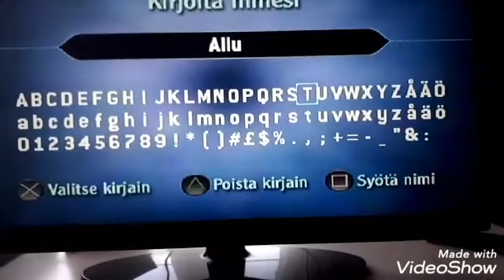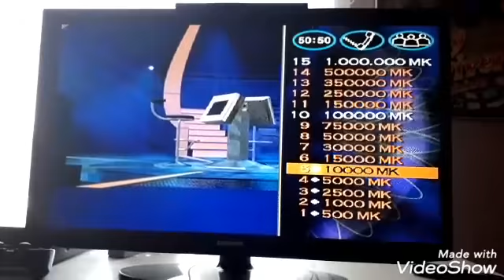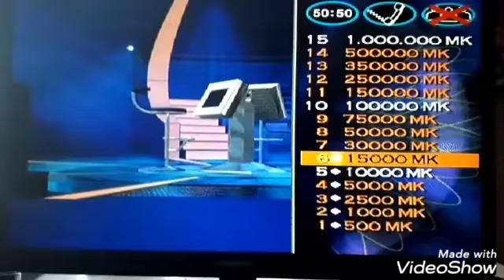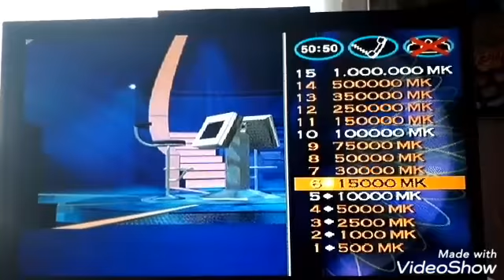Pelataan Haluatko miljonääriksi-peliä osa 1